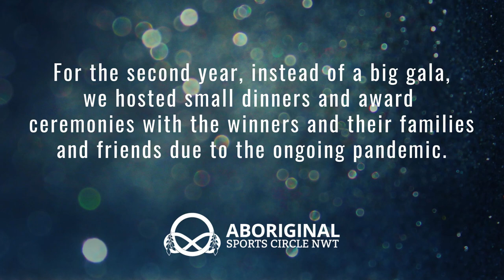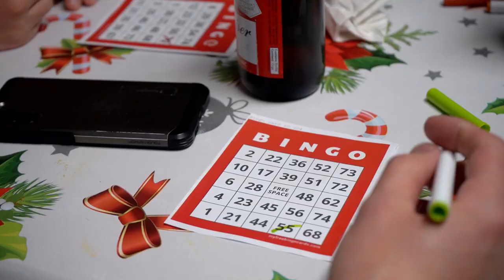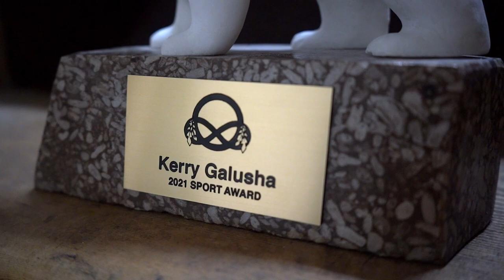ASCNWT Kerry Galusha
2021 Sport Award
Kerry Galusha

ASCNWT celebrated the Sport Award here in Yellowknife, NT at Bullock's Bistro for Kerry Galusha. Usually, we would have the dinner here in Yellowknife and have all the recipients and their families fly here. Due to COVID-19, we decided to have a small celebration for Kerry who was surrounded by her family and close friends. It turned out great!

Mahsi Cho and congratulations to Kerry Galusha on receiving this award.

Award acknowledgements; Mahsi to Darreld Taylor on carving the award. Mahsi to Jane Arychuk from Artech Engrave for making the gold metal name plate. Mahsi to Ollie Williams Media for creating the video.